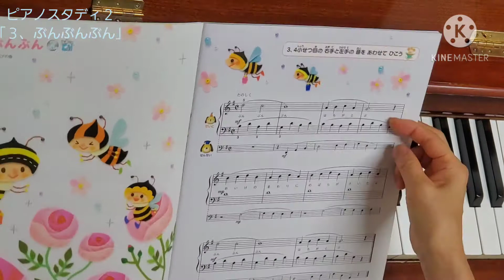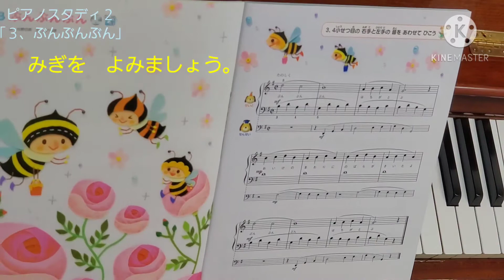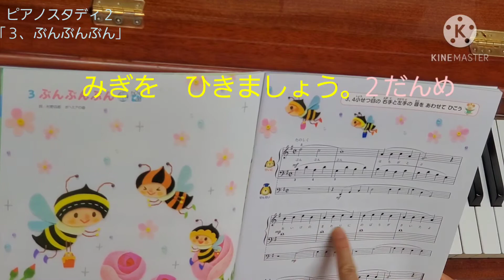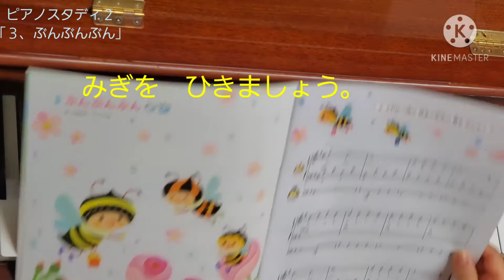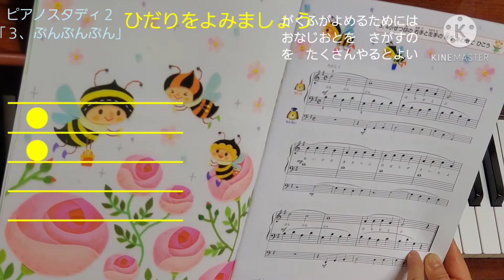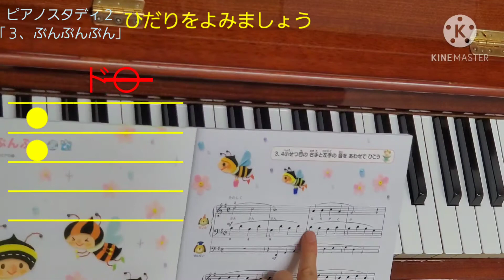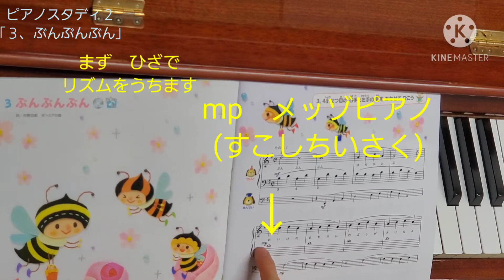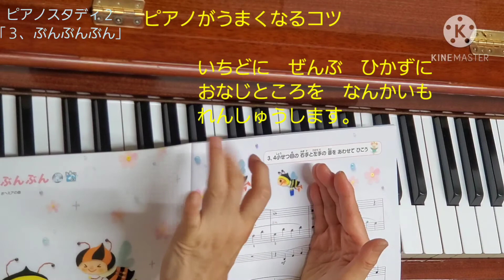newピアノスタディ２「３、ぶんぶんぶん」